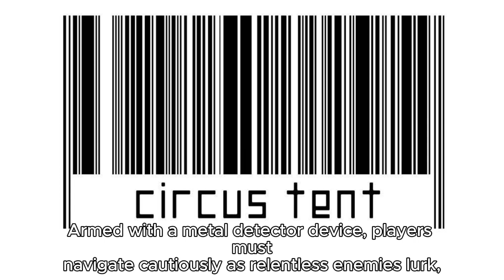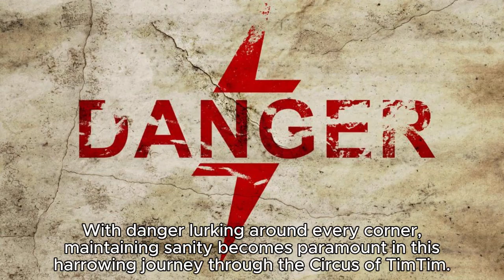Circus of TimTim: A Haunting Stealth Horror Adventure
Mascot Bro Studio, a publishing studio, has officially announced their debut game, "Circus of TimTim." This horror survival title plunges players into the eerie confines of a circus, where they must evade towering, grotesque puppet creatures.

"Circus of TimTim" unfolds as a stealth horror survival experience, centering on two siblings attempting to retrieve lost items within the infamous carnival grounds. Armed with a metal detector device, players must navigate cautiously as relentless enemies lurk, their acute hearing ready to detect even the slightest noise. TimTim, the antagonist, adds an ominous presence to the already chilling atmosphere.

Set in a dilapidated circus, this first-person adventure plunges players into a world fraught with danger and mystery. Assume the role of one of the siblings tasked with uncovering the truth behind the sinister events that transpired within the once vibrant carnival. As you explore, employ stealth tactics, hide, and run to outmaneuver the lurking threats and survive the nightmarish ordeal.

Venture deep into the heart of the carnival, confronting puzzles that guard the secrets of its dark past. However, be vigilant, for each decision made could mean the difference between life and death. With danger lurking around every corner, maintaining sanity becomes paramount in this harrowing journey through the Circus of TimTim.